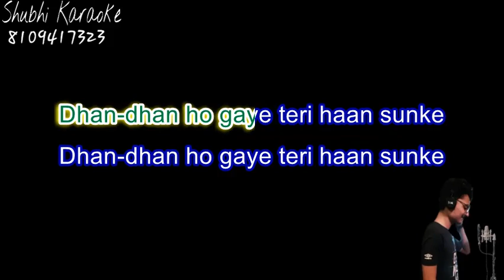sun sohniye punjabi karaoke demo (high quality)